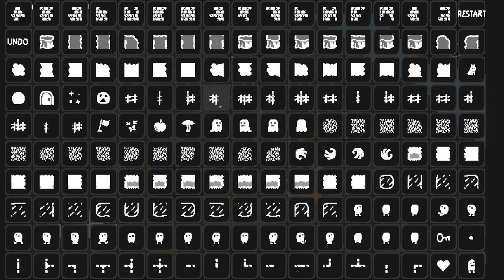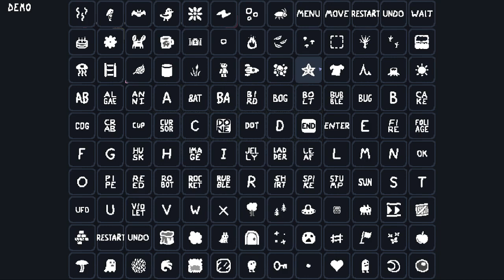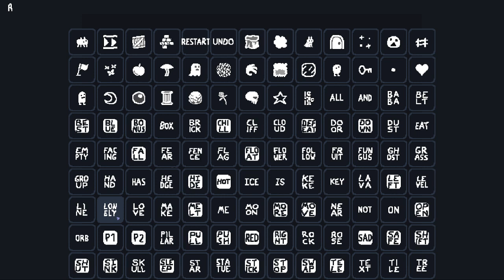[Baba Is You] Debug Level Editor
I think I see why they're "working on it".